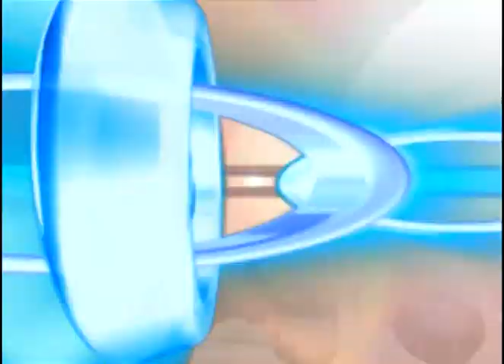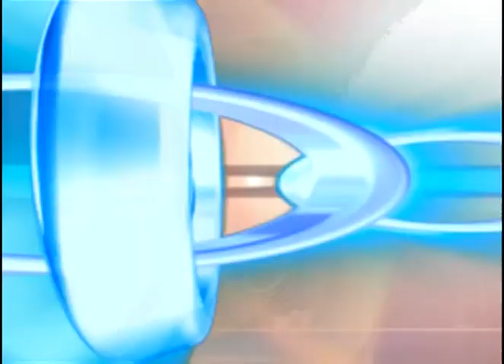ประโยชน์ของถั่วดำ 19 พ.ย.56 (1/2) ครัวคุณต๋อย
ลาบรังผึ้ง ร้านครกไม้ไทยลาว  19 พ.ย.56 (2/2) ครัวคุณต๋อย
หมูสะเต๊ะ  ร้านสะเต๊ะเมืองพังงา  คุณทิพย์ จ.พังงา  18 พ.ย.56 (1/2) ครัวคุณต๋อย